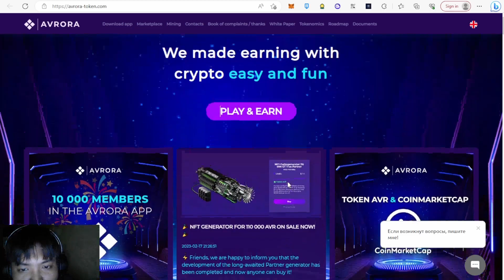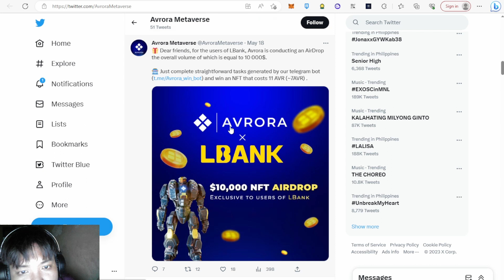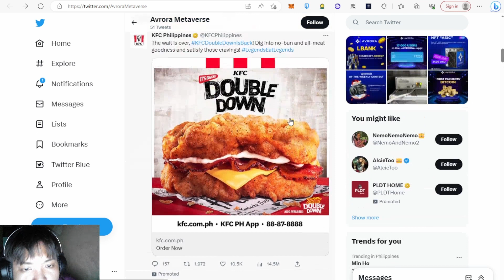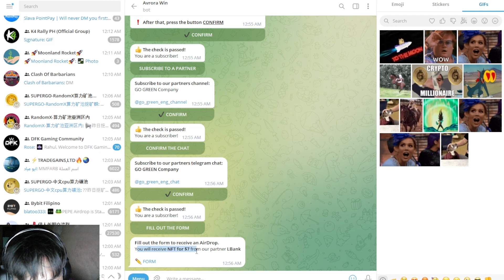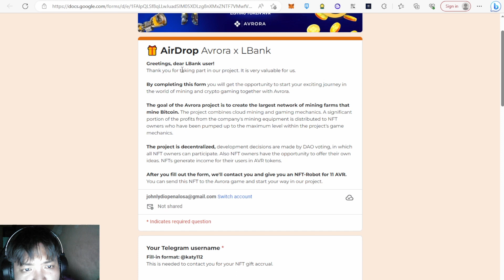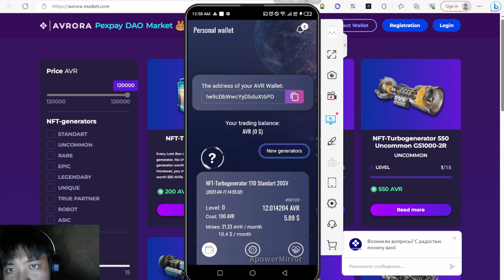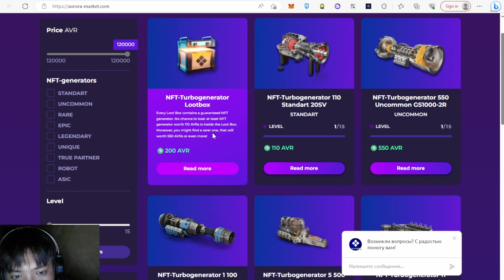DON'T MISS THIS $10,000 WORTH OF NFT'S GIVEAWAY OF AVRORA & LBANK! - AVRORA P2E UPDATE PART 3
ℹ️More infoℹ️:
Activation code: LU8Yha

Be an ARMY to earn more MONEY
Three steps to make money with mobile phones and the Internet

Get $2888 in rewards for completing tasks